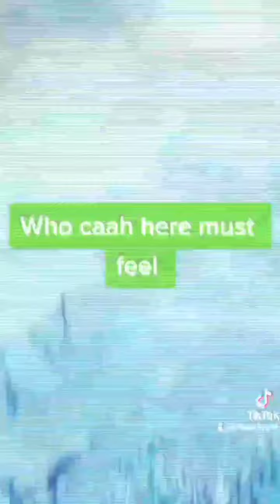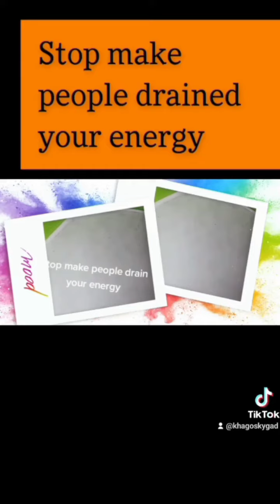Who can't hear will feel..